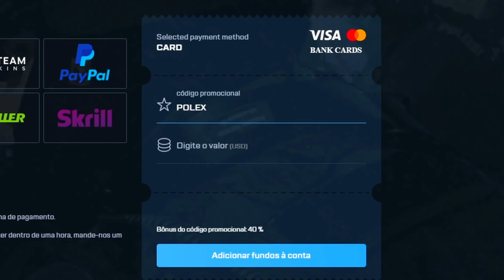Monge 🙏🏻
⭐ Meu cupom: POLEX (Ganhe 40% de bônus)